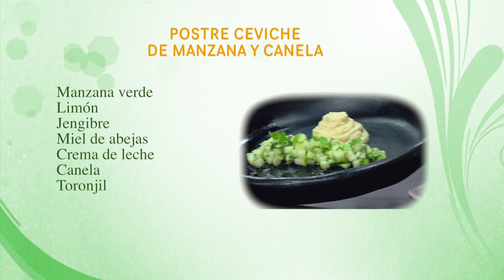Como Preparar Postre de Ceviche de Manzana y Canela - CocinaTv por Juan Gonzalo Angel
1. Las manzanas contienen una fibra soluble llamada pectina, que ayuda a reducir el colesterol en la sangre, y evita que se acumule en las paredes de los vasos sanguíneos.

2. También contienen grandes cantidades de potasio, mineral que ayuda a controlar la presión arterial, y puede reducir el riesgo de un ataque cardiaco.